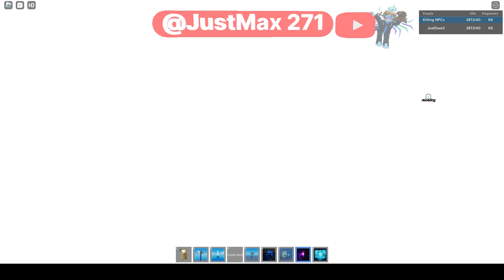Thanos Simulator | Hadron (REMAKE!)